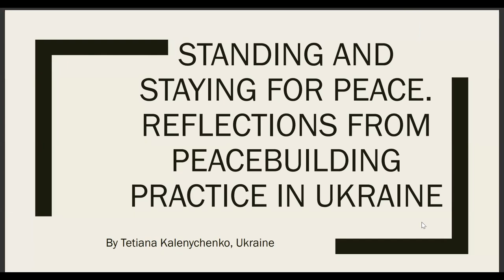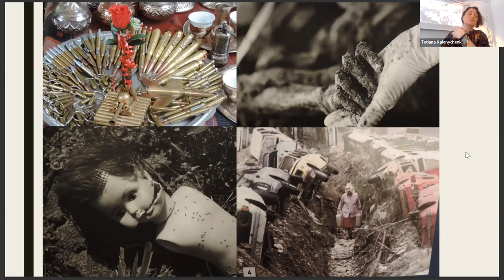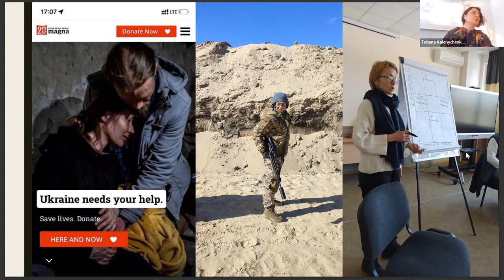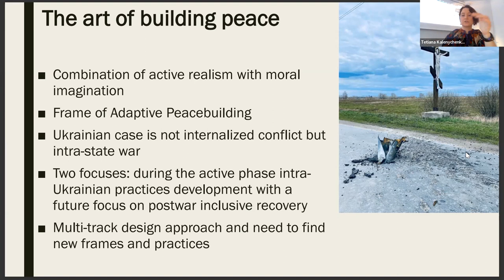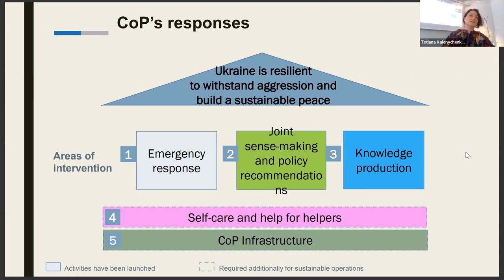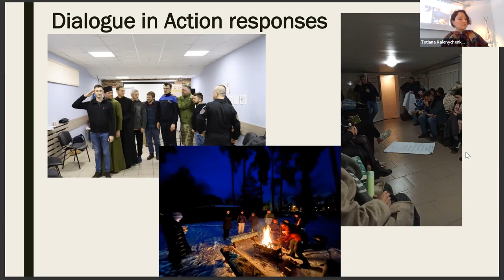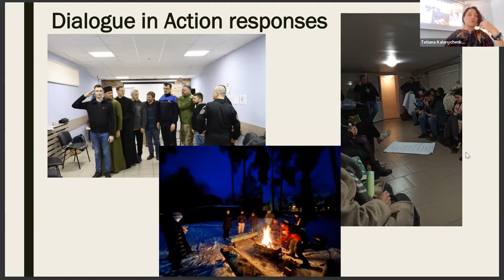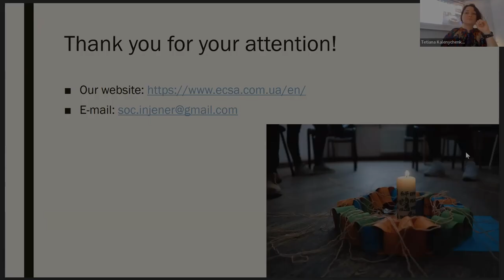Tetiana Kalenychenko: ”Standing and staying for peace”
Open Lectures – International Women’s Day March 8, 2023

Tetiana Kalenychenko: ”Standing and staying for peace. Reflections from peacebuilding practice in Ukraine”

Tetiana Kalenychenko, is PhD in Sociology of Religion, executive director of European Center for Strategic Analytics, dialogue facilitator and researcher in Peacebuilding in Ukraine.

Images:
Slide 2: Photos from Maidan protest, 2013 by Tetiana Kalenychenko
Slide 3: Photos from Srebrenica museum in Sarajevo, taken in 2015 by Tetiana Kalenychenko
Slide 4: Photos from occupation and deoocupation period of time of Bucha district in Ukraine, 2022, taken by Tetiana Kalenychenko
Slide 5 (from left to right): photo 1: screenshot done by Julia Snitko on Facebook
photo 3: Olena Kopina on the Dialogue in Action training, 2023, taken by Tetiana Kalenychenko
Slide 6: Photo from local Kyiv regional community group, taken in 2022
Slide 9: Photos from the Dialogue in Action training, 2023, taken by Tetiana Kalenychenko
Slide 10: Photo of Gostomel community in Kyiv region, 2022, taken by Tetiana Kalenychenko
Slide 11: Open photo from Kharkiv telegram yoga group, 2022
Slide 12: Photos from the Dialogue in Action training, 2022, taken by Tetiana Kalenychenko
Slide 13: Photos from the Dialogue in Action training, 2022, taken by Tetiana Kalenychenko